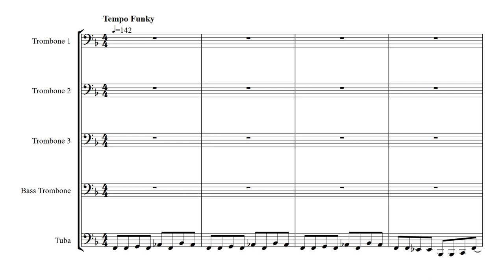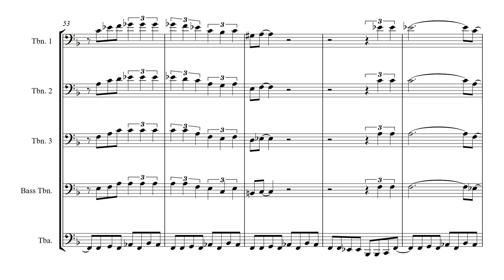H Mancini "Peter Gun" - Low Brass with Jazz Trio